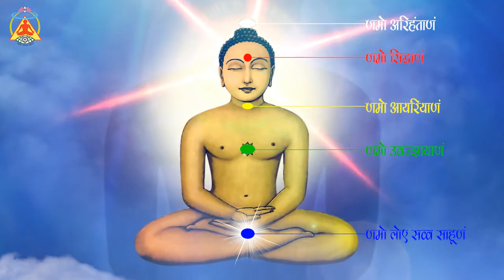Namokar Mantra Chanting with colors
he main intent of the Preksha Meditation is to develop spiritual consciousness, cleanse the mind and purge negativity out of the body and consciousness. The aim of Preksha Meditation is not just to achieve all round development spiritual growth, wellness, mental balance, and emotional wellbeing.

Mantra Meditation, or the chanting of mantras during meditation can serve a number of purposes, depending on the mantra being chanted as specific mantras have specific benefits associated with them. Some of the common benefits of mantra meditation include enhanced concentration, increase in intuitive power, positive turnaround in one’s behaviour and habits, relaxation of the mind, and in advanced cases, can also be used to cure diseases through the practice of Preksha Meditation.